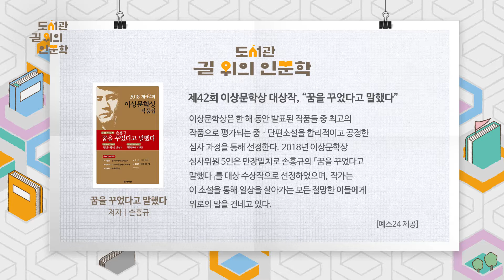[고양시민] 동시대 한국소설 읽기_문학상 수상작을 중심으로(고양시립아람누리도서관_함께읽기)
[고양시립아람누리도서관]

▷ 주제 : 10人의 작가를 만나는 북토크
▷ 강사 - 진행 :  정홍수
           - 작가 : 손홍규
▷ 내용 : 10인의 작가를 읽는 조조낭독회 및 작가의 책을 읽은 관내 책모임 참여자들이 북토크에서 작가를 만난다. 문학평론가가 작가와 독자를 잇는 진행으로 토크의 깊이와 편안함을 제공한다